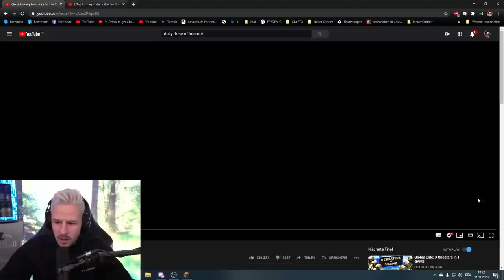Wieso sind MENSCHEN so DUMM? Rewi verzweifelt wieder komplett